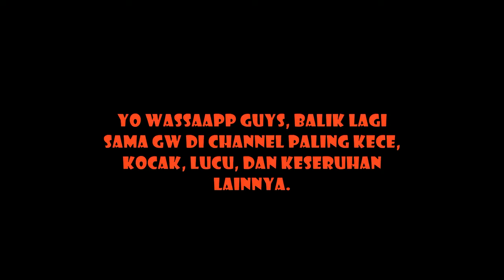Jangan Main MTASA Roleplay Dulu!!! Sebelum Mengerti Isi Video Ini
Description :
Jangan Main MTASA Roleplay dulu sebelum mengerti dari aturan di roleplay tersebut. nonton jangan di skip skip karena ini ada beberapa point yang sangat penting bagi kalian yang ingin main di roleplay tersebut.

Jadwal Upload Video Setiap Hari :
1 Hari Video MTASA Roleplay
1 Hari Video GTA V Online Mission
1 Hari Video GTA V Freemode
1 Hari Video Roblox